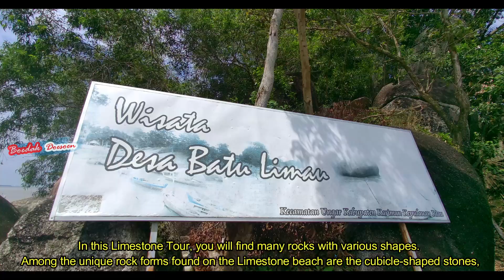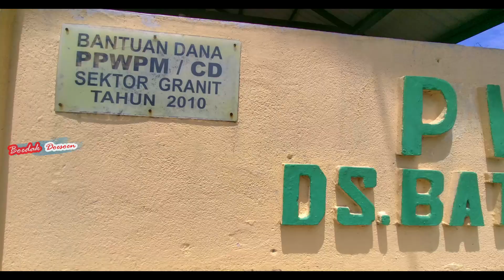WISATA DESA BATU LIMAU KECAMATAN UNGAR TAHUN 2022 !!! TANJUNG BALAI KARIMUN !!! KEPRI !!! BATU LIMAU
Maaf Bagi Yang Telah Reques Tetapi Belum Bisa Ditunaikan Requesnya Mohon Bersabar... Bagi Yang Telah Reques dan Telah Ditunaikan Untuk Lokasi Yang Sama Kami "Mohon Maaf" Tidak Bisa Menunaikan Permintaannya Setelah Reques Yang Masuk Telah Kami Tunaikan...

OmicronKarimun
Video Mix